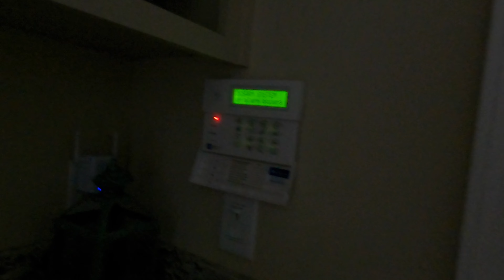Cận Cảnh Ngôi Nhà Của Gia Đình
🤗 Welcome to @Bi and Kay’s Family - USA
Kênh của mình chia sẽ về làm bánh, nấu ăn, ẩm thực, du lịch, văn hoá, và cuộc sống của gia đình Việt - Nhật ở Mỹ.

Nếu các bạn thích Video của mình xin vui lòng bấm “Like”, “comment” góp ý và “share” để kênh nhà mình ngày càng tốt hơn.